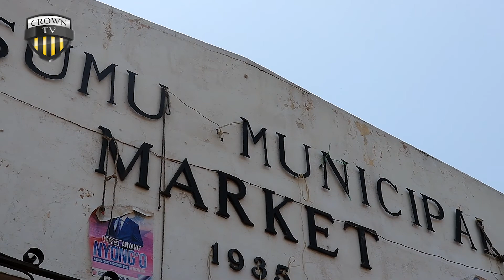KISUMU CITY STREET VIEWS ON PRESIDENTIAL ELECTIONS